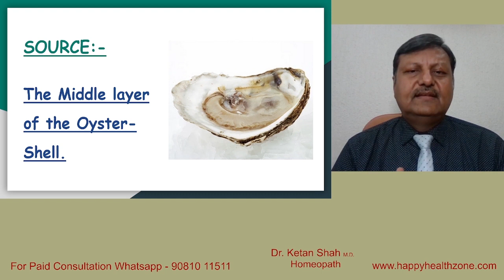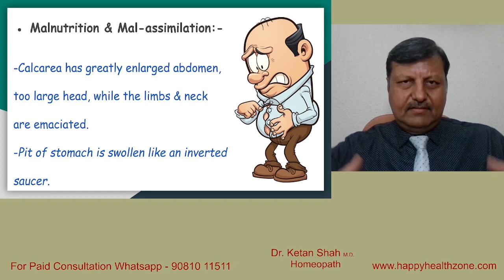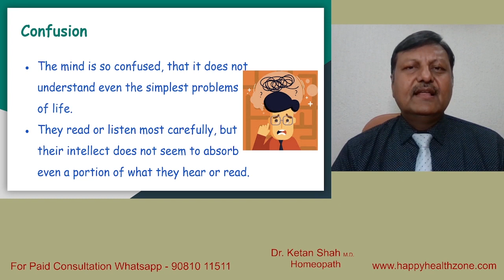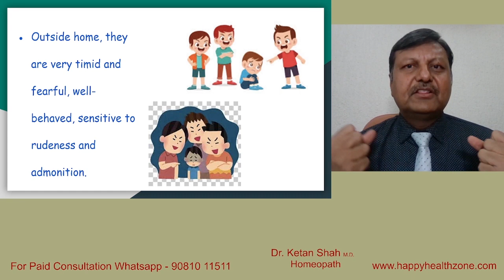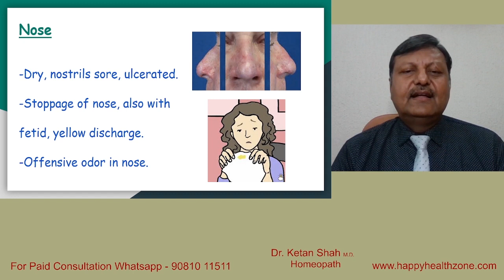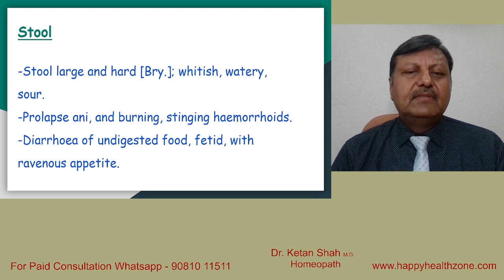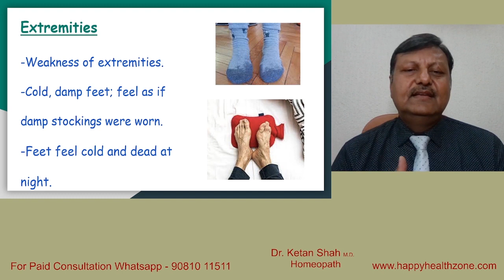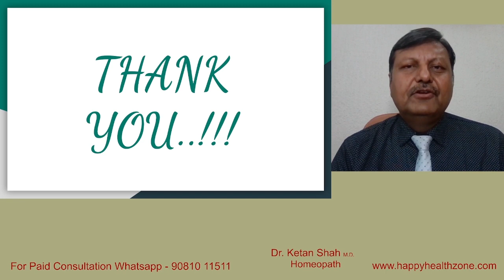Calcarea Carbonica | Homeopathic Medicine | Obesity| Thyroid| Fibroid|Tonsil| D3 | Dr. Ketan Shah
Calcarea Carbonica | Homeopathic Medicine | Hindi | Dr. Ketan Shah |

To Consult with Dr. Ketan Shah
Fees Options: -
1400₹ - 1 month (Includes: - Telephonic Consultation, Medicine & Courier Charges in all over India )
3600₹ - 3 month (Includes: - Telephonic Consultation, Medicine & Courier Charges in all over India )
Process: -
1) After paying the fees, you will get contacted by Dr. Ketan Shah's team to fix an appointment.
2) After the consultation, medicines will be sent over to your address in 3 working days.

Green Screen